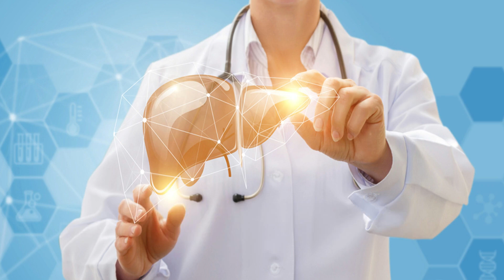💊 DROPROPIZINA, TU SOLUCION para la TOS SECA y la FARINGITIS 🤷‍♂️ (DOSIS).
En este video, te ofrecemos una guía completa sobre Dropropizina, un medicamento utilizado principalmente como antitusivo para el alivio de la tos seca. Aprende cómo funciona, sus beneficios, posibles efectos secundarios, dosis recomendadas y las precauciones importantes que debes tener en cuenta antes de comenzar su uso.

Advertencia: Este video tiene fines informativos y no sustituye la consulta médica profesional. Consulta siempre a tu médico antes de iniciar cualquier tratamiento con Dropropizina.